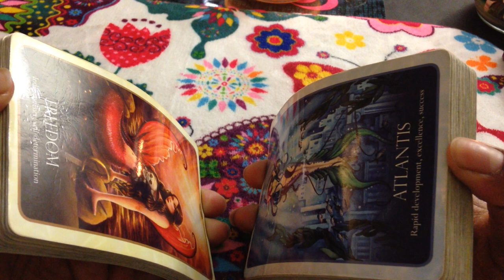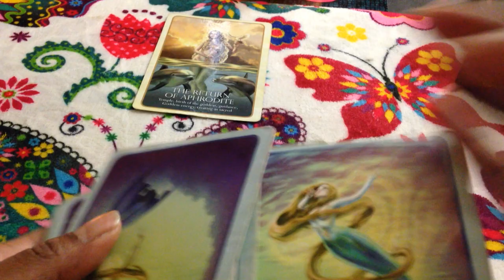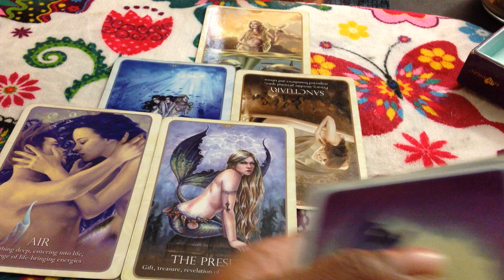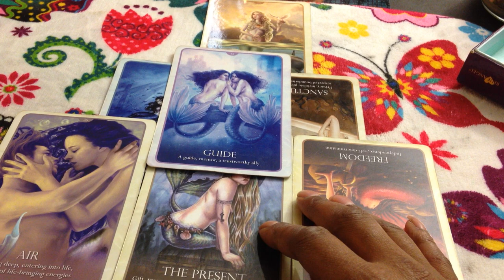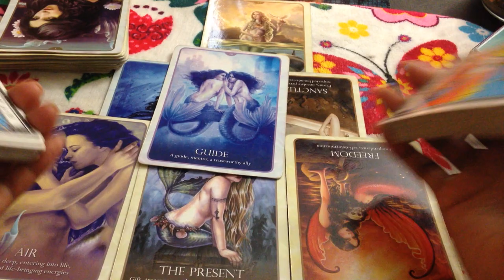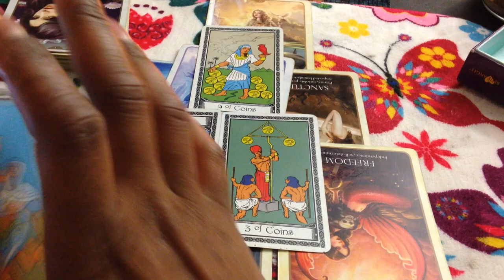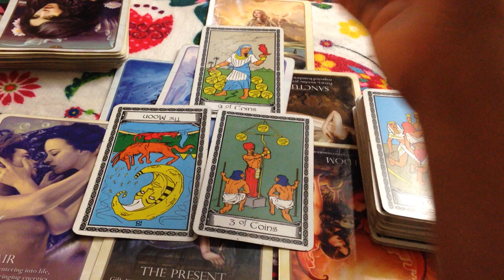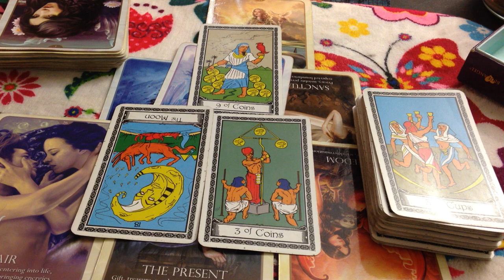🦋 (TIMELESS)) Scorpio love reading, someone is about to be cast off the island. 8/7-13 TAROT TAROT